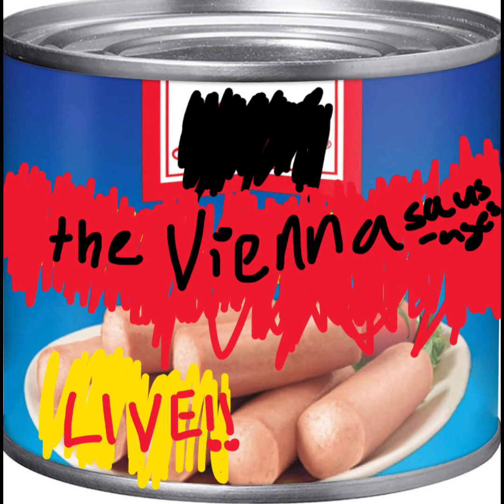Bird is the word for “Monkey” (Live at Jeff’s Basement, Vancouver, WA)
Live at Jeff’s (11/25/2022)

Jeff Smoke on Bass
Zac J. on Drums
Zeb Webber on Vocals & Keyboard